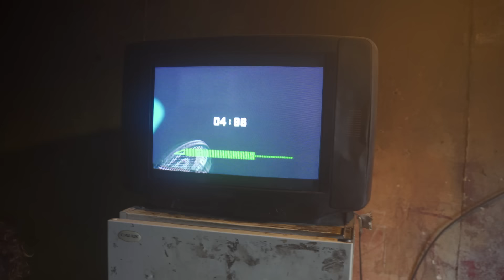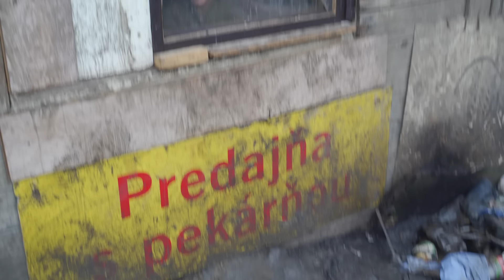Přemnožení potkani napadají obyvatele v romské osadě Svinia | Projekt VIZE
💰 Podpořit naši tvorbu můžete jednoduše jakoukoli částkou pomocí QR kódu ve videu nebo přímo na účet 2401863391/2010. Za veškerou podporu děkujeme!

🏚 Romská osada Svinia na východě Slovenska se již dlouhá léta potýká s chudobou, odpadky a přemnoženými potkany, kteří terorizují místní obyvatele. Epizoda je součástí dokumentární série zaměřené na romské osady na východním Slovensku pod hlavičkou Projektu VIZE.